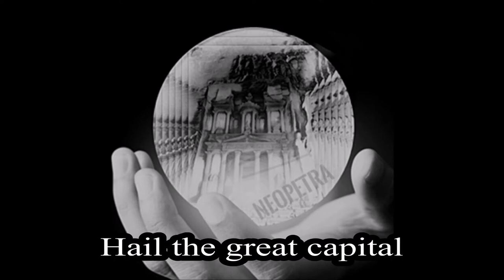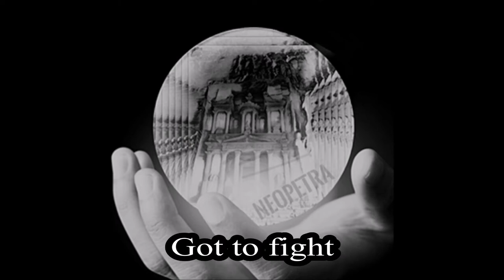Neopetra - Dystopia (Full Album)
Here it is! The full album of my Neopetra project. I hope you enjoy!

00:00 - Neopetra
05:59 - I am the Plague
09:38 - Dystopia
14:21 - Hail the great capital
17:48 - Got to fight
23:43 - Is it criminal?
28:16 - Evil Witch
32:30 - Vampire girl
38:06 - Deviation
42:45 - Forbidden Love
47:11 - Endless knot